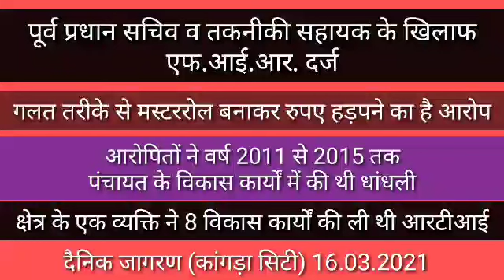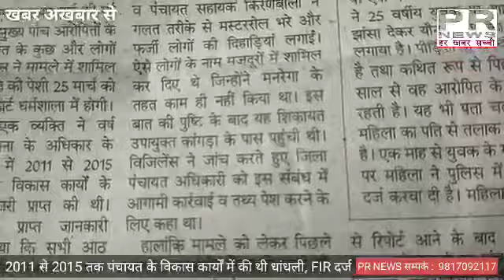पूर्व पंचायत प्रधान सचिव व तकनीकी सहायक के खिलाफ एफ.आई.आर. दर्ज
खबर अखबार से. दैनिक जागरण